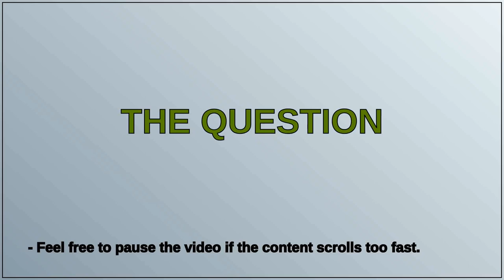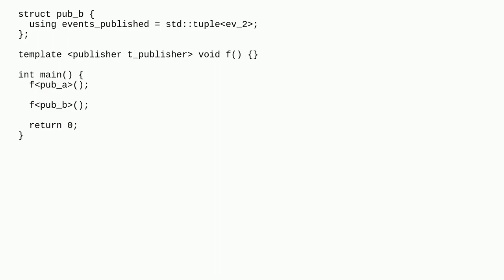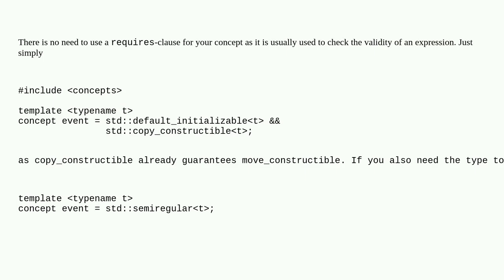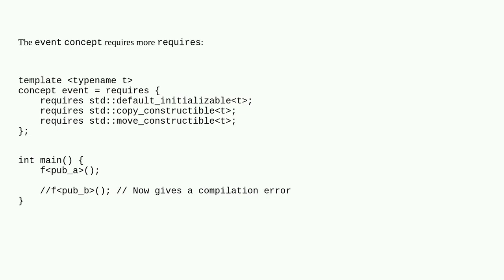How to define a 'concept' that uses a 'concept' in C++ 20?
A special thanks goes out to the community

  c++ c++20 metaprogramming concept